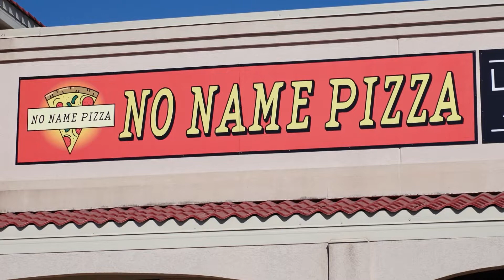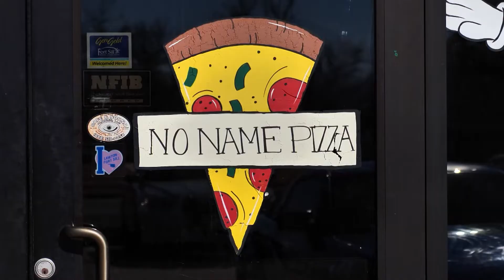No Name Pizza and Cabo Taco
With fresh ingredients cut and sliced every day along with the dough, No Name Pizza is a favorite in the Lawton and surrounding areas. Want to wait having a pizza, then select from the pasta dishes on the menu. But if you have a crazing for tasty Mexican food, all you have to do is walk right next door to Cabo Taco. Let reporter Lauren Nelson and videographer Brian Boone in on the fact both restaurants are owned by the same couple! And again with fresh ingredients Cabo Taco where you can even build your own Mexican meal and choose between tacos, nachos, quesadillas, burritos and add your favorite toppings!